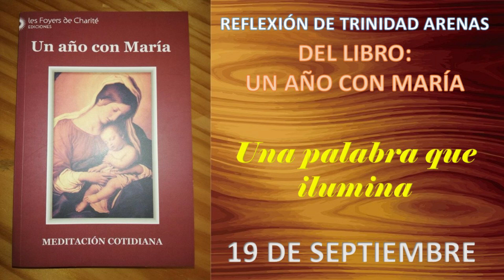19 DE SEPTIEMBRE: UNA PALABRA QUE ILUMINA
Hija mía la dificultad que  atormenta un alma puede  consistir en una  duda en hacer el bien, o  en una  dificultad en  creer en  las  verdades eternas.
Saber decir una palabra clara que  ilumine y que  consuele, es una  obra de misericordia, no  inferior en  merito a las obras de misericordia  corporales.
Cuantas veces almas indecisa y  titubeantes, desasosegadas en  su  interior y aburridas de todo, desean la muerte.
Traer estas almas a la razón, con  mucha bondad, y  ayudarlas a  reflexionar, es un gran  bien.
La luz viene de lo  alto, y  ciertamente quien  quiere ayudar, en este  sentido a los demás, debe acudir a Dios con  la oración, pero  es necesario además tener comprensión y buena voluntad para encontrar las ideas y la gracia para saber  convencer.